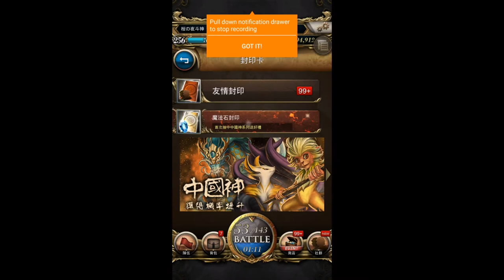【神魔之塔】《活動抽卡》是西遊神加倍啦啦啦啦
建議大家不要抽 除非你魔法石多😂